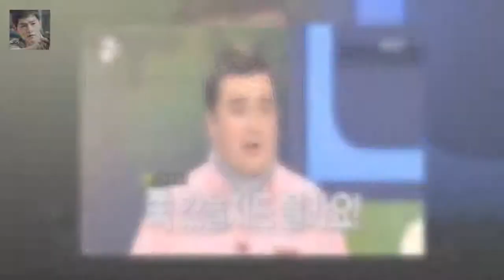화수분 박형식과 미르의 신경전과 아쉬운 점 미르는 박형식의 일정 ( 드라마와 뮤지컬에 단독 광고까지 ) 을 모두 꿰차고 있습니다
스토리쇼 화수분 1 회에 박형식과 미르가 출연하면서 묘한 신경전을 벌였습니다
미르가  진짜 사나이  에서 하차한 후 새로 투입된 박형식과 이렇게 오래 앉아서 한 프로그램을 같이 진행한 것은 처음이 아닐까 합니다
처음부터 미르와 박형식의 기싸움이 좀 묘한 상황으로 흘러갑니다
미르는 박형식의 일정 ( 드라마와 뮤지컬에 단독 광고까지 ) 을 모두 꿰차고 있습니다

주간아이돌 비스트 2부 애교 엽사 섹시댄스 다시보기  주간아이돌 110 회는 저번 주에 이어서 비스트 2 부였습니다 :
기안84 여혐 논란 터질게 터졌다?...누나는 늙어서 맛없어 작품에 수두룩  해당 글에는 지난 2011년 기안84가 자신의 블로그를 통해 자신의 이름 기안84의 뜻을 직접 밝:
해피투게더 314 회가  웃겨야 사는 여자들  특집으로 개그우먼 안영미  정경미  박지선  김영희가 게스트로 나왔습니다  해피투게더 망언 안영미 수지 떡대는 너무 심한 개그 :
해피투게더 신봉선의 비밀연애 폭로한 정경미 유재석은 배신감  하지만 부부싸움이야 일반인들 사이에서도 흔한 일이고  마치 방송을 위해서 거짓 결혼생활을 한다는 것은 너무 과한 :
기안84의 과거 사진이 모두를 충격받게 했다  그는 이삿짐을 싸면서 과거 여자친구와의 사진을 발견해 민망해했다:
1일 오후 방송된 KBS 2TV 예능프로그램 해피투게더3에서는 전설의 조동아리-내 노래를 불러줘 : 엔딩 [★밤TView]해투3 노래방 밀당에 울고 웃은 엔딩가수들- 스타뉴스 :
해피투게더 김영희의 임우일 짝사랑고백 아쉬운 여자들의 우정  오늘 최고의 이슈는 김영희의 순애보적인 사랑이네요 :